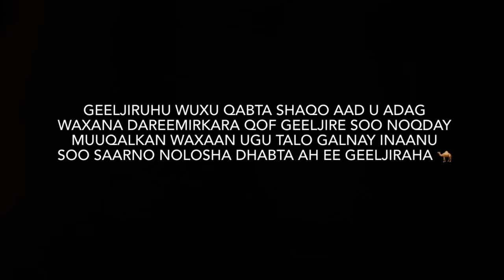Nolosha Geeljiraha | A day For Geeljire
Muuqalkan samayntiisu runtii aadbay noogu adkayd balse khibrad iyo waayo aragnimo faro badan ayaanu kasoo dhaxalnay

Sidoo kale muuqaalkan wuxuu hadiyad u yahay cidkasta oo jecel dhaqankeena soomaliga  ee quruxda badan

Aadbaan idiinjecelnahay sxbiyaal idinka taageeradiina la’aanteed waxba noomay suurto galeen ILAAHAY ha idin xifdiyo dhamantiin 🤍